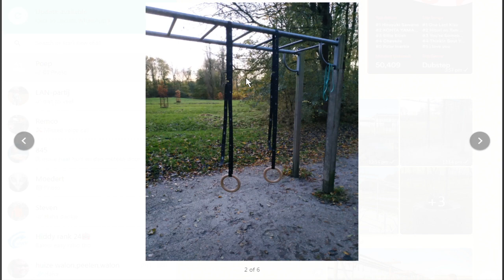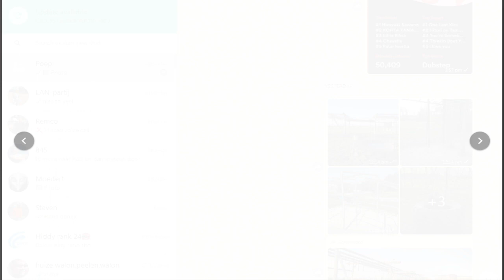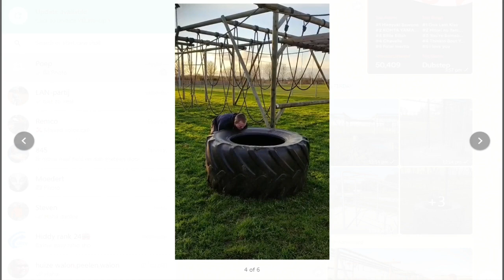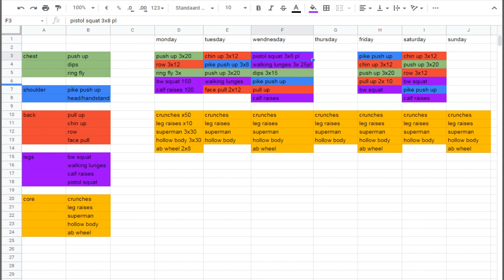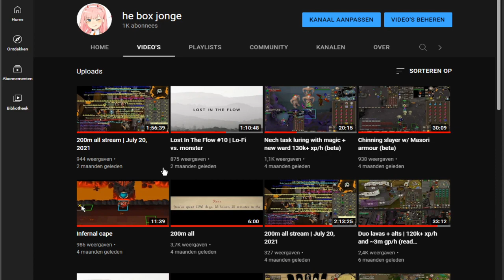Ramble #1 Post 200m all life, gym progress and the future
finally made the ramble. if you want to ask me something or give me a topic you want me to talk about for the next one, please leave a comment on this vid.